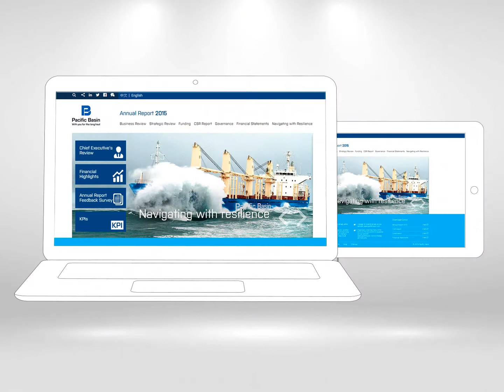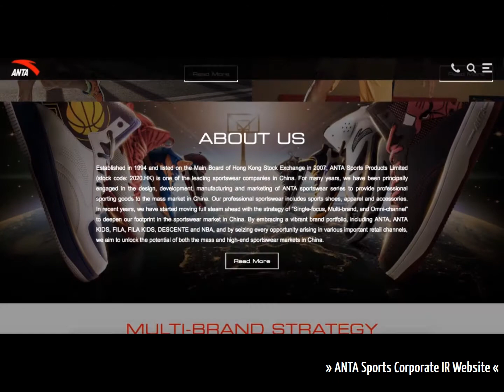HKIRA-EQS CNY Seminar & Networking 2017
We had a successful event co-organized with the Hong Kong Investor Relations Association on 15 Feb 2017. Check out the many ways to leverage digital technology in amplifying your annual results communication!